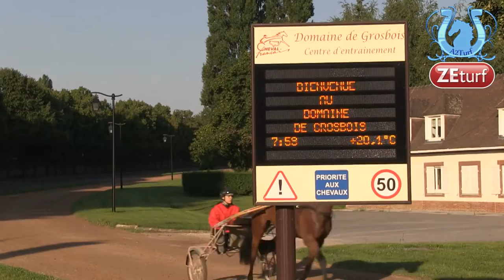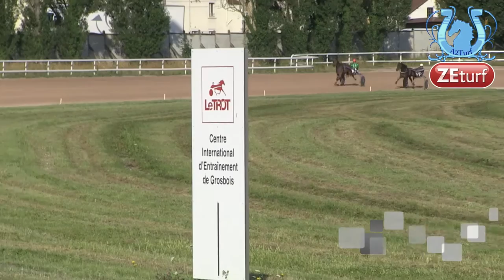Les 5 premiers lots de "C" du 25 juillet à Grosbois - A2TURF.COM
Quelques poulains et pouliches au potentiel intéressant ont réussi leur test de qualification ce vendredi matin au centre d'entraînement de Grosbois.
Les 5 premiers lots en image avec les réactions des premiers.